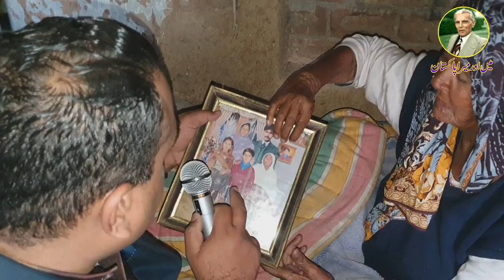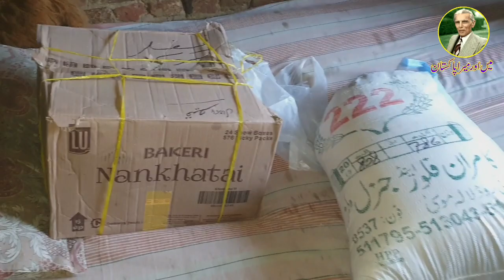اللہﷻ کا لاکھ لاکھ شکر ہے جس نے مجھے اس گھر بھیجا اور مجھے اِن کی خدمت کا موقع عطا فرمایا